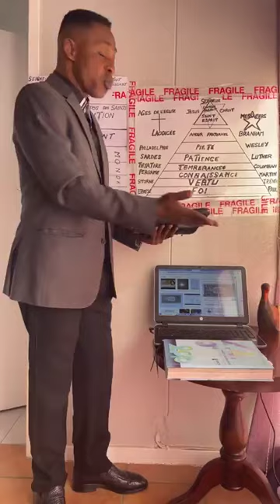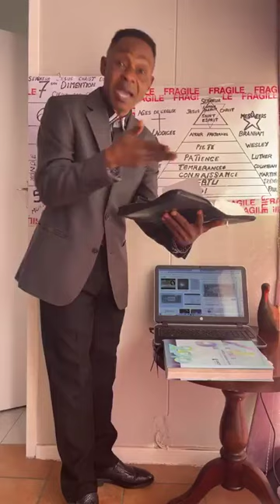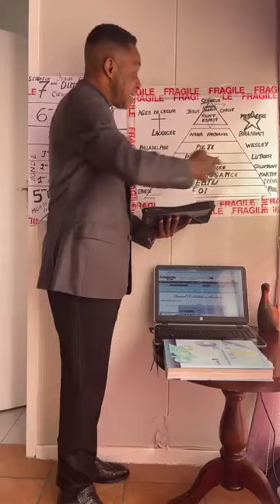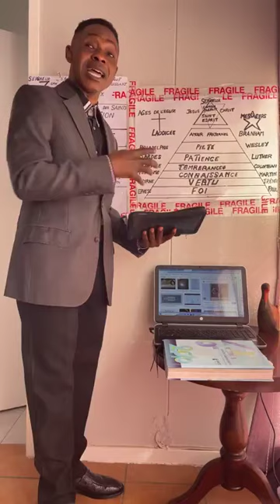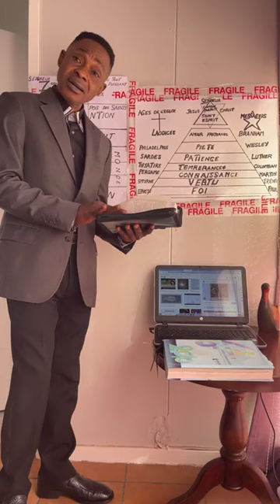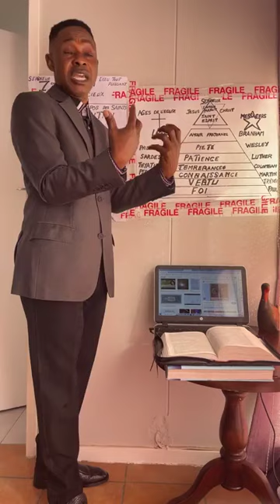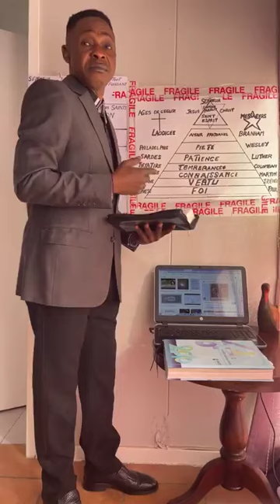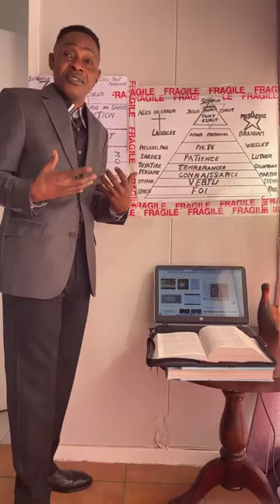L'UNION INVISIBLE DANS LE SOCLE ET LES CONSEQUENCES DIMENSIONNELLES